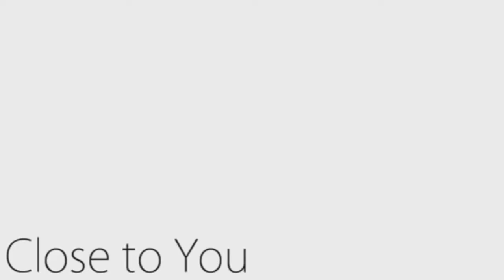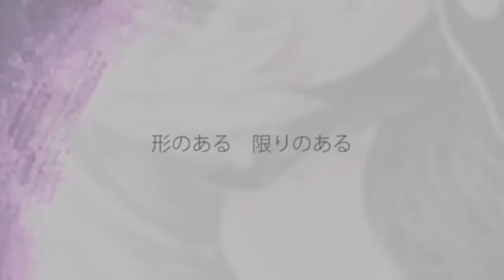Pineapple - Close To You - Cover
The song is about watching someone's lover die in front of them with a smiling face, and how they mourn and try to accept their death

Gracias a Su la prima por renderizar el video y a Lechuga (DarkHole) por el mix. Los adoro ♥

Producer -  niki
Original Vocals - Lily
Album - V♥25 -Imagination-
Art - rokurin